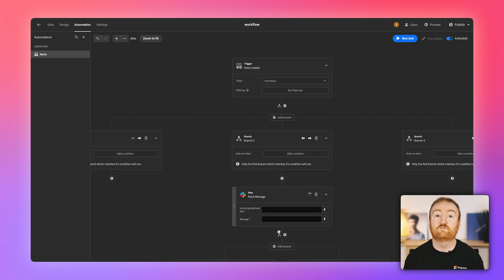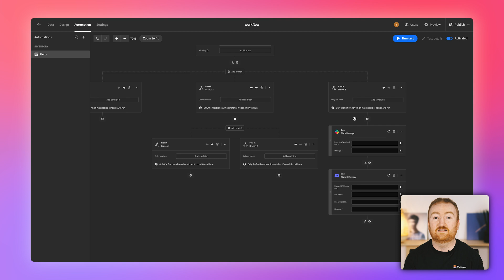Automation branching - Day 3 - Budibase Launch Week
Welcome to day three of Budibase 3.0 Launch Week! Over the past few days, we announced a brand new data experience and enhanced role-based access control. Today, we’re thrilled to introduce new functionality that will improve everyone’s experience building automations.

- Automation branching
- Drag and drop
- Zoom and Pan